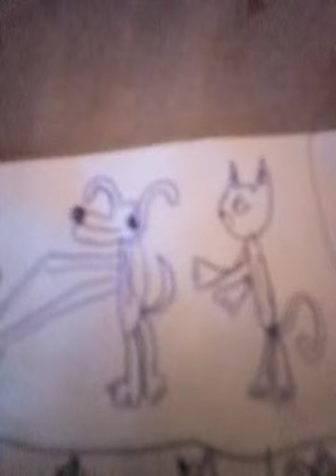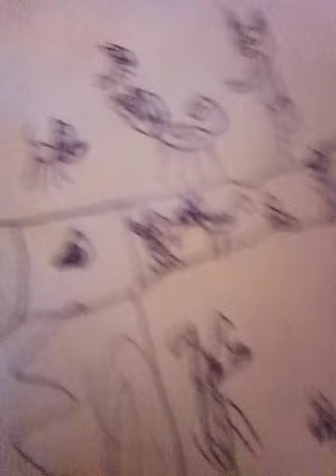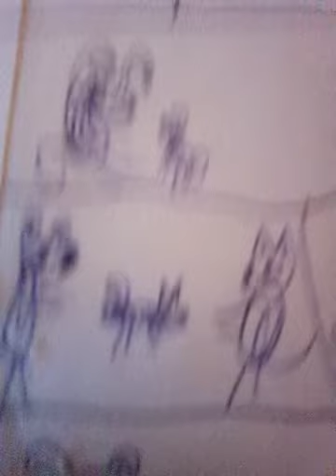история:6 картун Кэт и картун дог щенок и котёнок🐈🐕